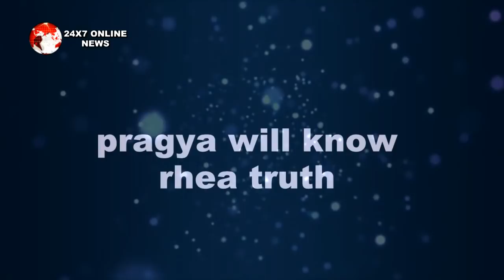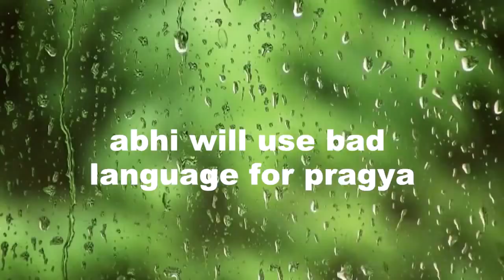KUMKUM BHAGYA || “PRAGYA के हाथ लगेगी RHEA" ऐसे आएगा PRACHI के सामने पूरा सच